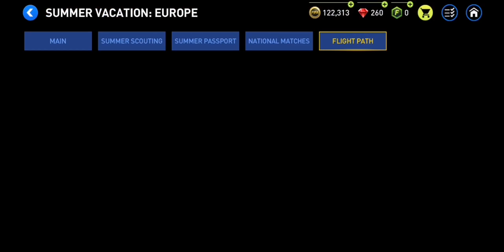Reviewing Ian Rush and f2p guide for tropical tour and summer vacation flight path.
Today we are reviewing Ian Rush and upgrading him to 100 ovr. He scored some bangers.